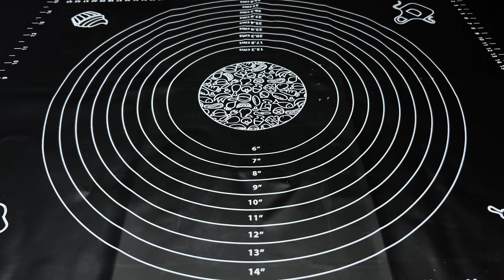Leckeres Rezept für Blätterteig Füllung! Viele Leute kennen dieses Rezept nicht! Besser als Pizza!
Das Video enthält 4 neue sehr leckere und einfache Rezepte! Unglaublich lecker und schnell zum Frühstück, Mittag- und Abendessen! Die köstlichsten und saftigsten Tee- oder Kaffeerezepte. Lecker und einfach! Diese Rezepte werden für mich und meine Familie immer die Favoriten sein. Einfache Rezepte. Rezepte aus sehr zartem Blätterteig, die sowohl Erwachsene als auch Kinder lieben werden.
SCHREIBEN SIE EINEN KOMMENTAR oder legen Sie ein Emoticon fest. Ich werde sehr glücklich sein!
Danke für die guten Kommentare! Kochen Sie mit Liebe!
0:00 – Rezept Nr. 1.
3 Eier.
kochen, bis die Eier fertig sind.
30 g Mozzarella-Käse.
15 g getrocknete Tomaten.
2 Knoblauchzehen.
4 Esslöffel Sauerrahm.
Dill.
200 g Blätterteig.
Mit Eigelb bestreichen.
Sesamsamen.
25-30 Minuten bei 180 Grad backen.

05:13 – Rezept Nr. 2.
300 g Blätterteig.
Tomatensauce mit Gewürzen..
Dill.
60 g Käse.
10 Schinken und 10 g Wurst.
Mit Eigelb bestreichen.
Sesamsamen.
25-30 Minuten bei einer Temperatur von 180 Grad backen.

10:18 – Rezept Nr. 3.
2 Eier.
80 g Frischkäse.
Dill.
2 Knoblauchzehen.
0,5 Teelöffel Suneli-Hopfen.
Pita-Brot.
grüner Salat.
leicht gesalzener roter Fisch.

15:17 – Rezept Nr. 4.
4 Kartoffeln.
Salz nach Geschmack.
kochen, bis die Kartoffeln gar sind.
3 Eier.
70 g Frischkäse.
Petersilie.
Dill.
300 g Blätterteig.
30 g Speck.
50 g Käse.
Mit Eigelb bestreichen.
Sesamsamen.
25-30 Minuten bei einer Temperatur von 180 Grad backen.